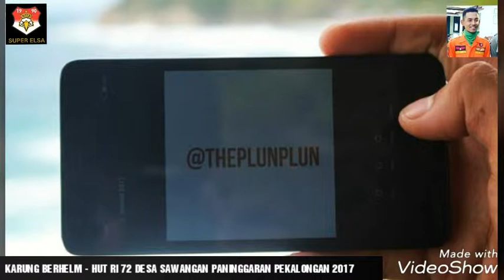KARUNG BERHELM - Sawangan Impian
Lomba balap karung HUT RI KE 72 - Karang Taruna desa Sawangan Kec. Paninggaran Kab. Pekalongan Jawa Tengah, 17 agustus 2017. thegreatindonesia theplunplun theplunpluntravellers karangtaruna desasawangan paninggaran pekalongankotasantri pekalongan hutri72 jawatengah pejalantangguh pancasila indonesiaraya @theplunplun.id